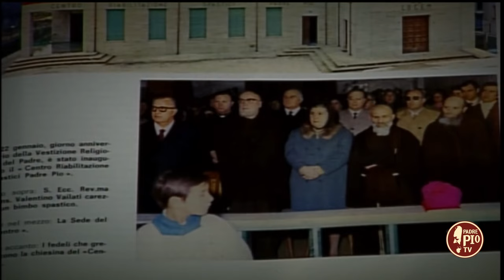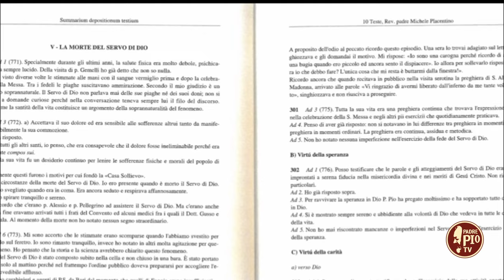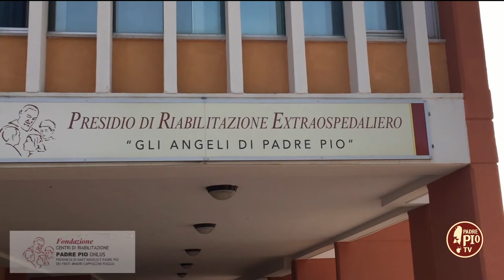Accoglienza, promozione umana: la missione della Fondazione Centri di Riabilitazione Padre Pio ONLUS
In studio Fr italo Santagostino, componente del Consiglio di Amministrazione, e il dr. Giovanni Di Pilla, direttore generale.